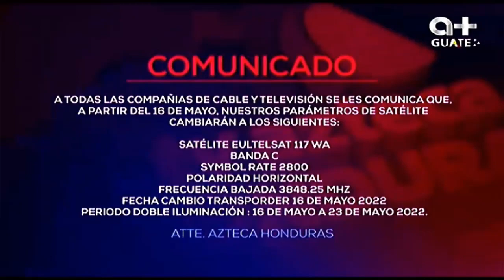TV Azteca Honduras • Cambio de Parámetro Satelital (2022)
Rec: 19/05/2022 (vía a+ Guate)